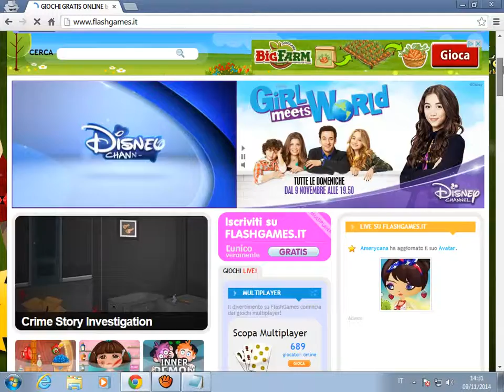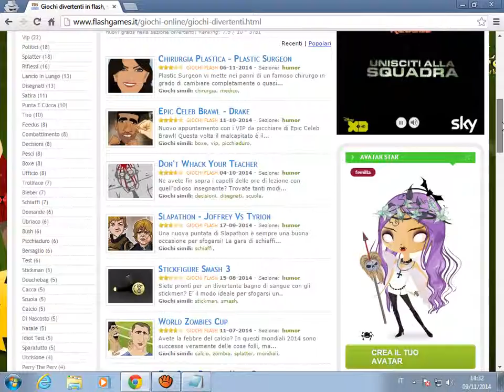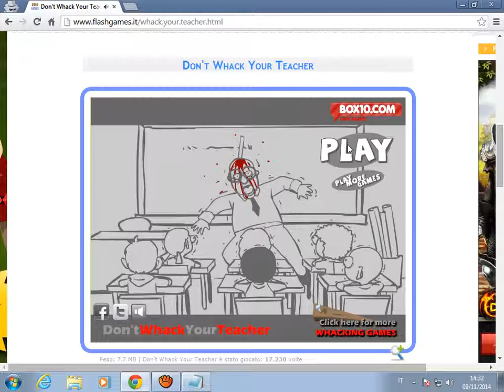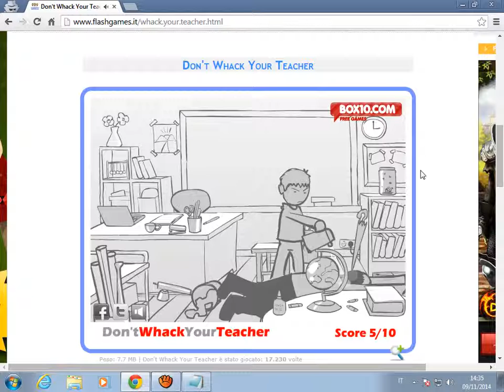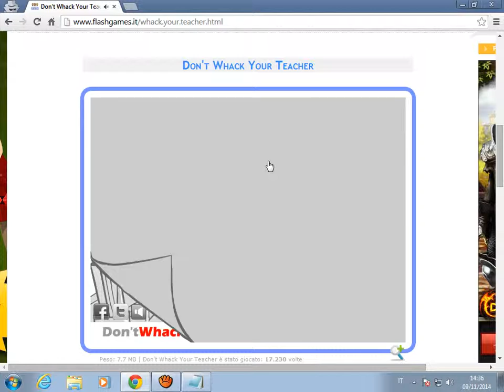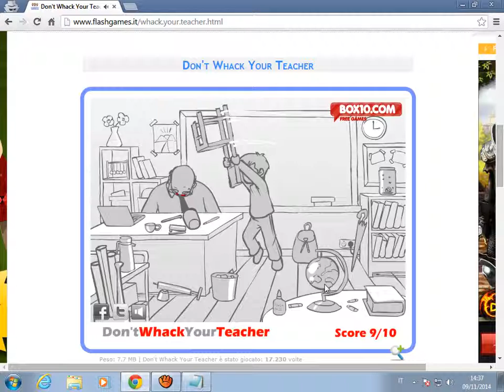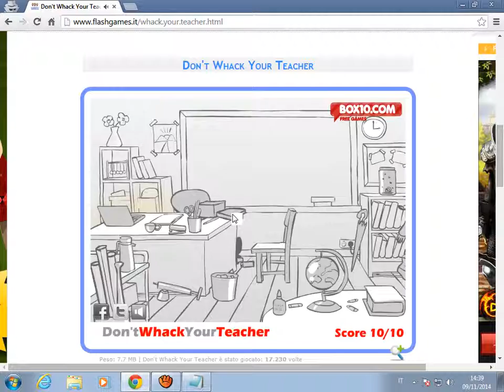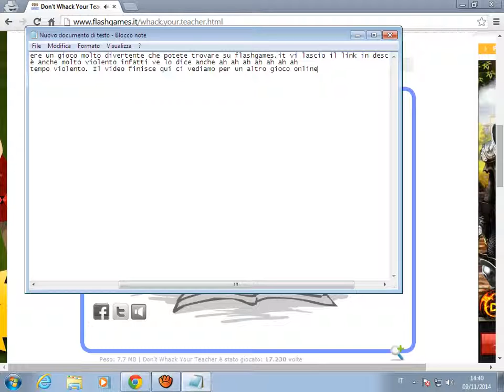Gioco a DON'T WACK YOUR TEACHER